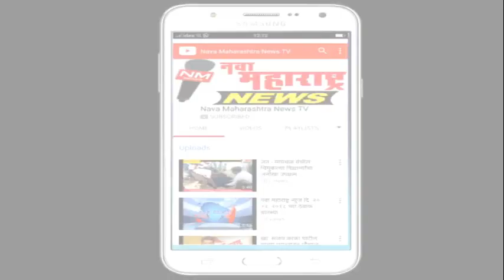कामाबद्दल घेतली आढावा बैठक, विविध मागण्याची मान्यता पालकमंत्री सुरेश भाऊ खाडे